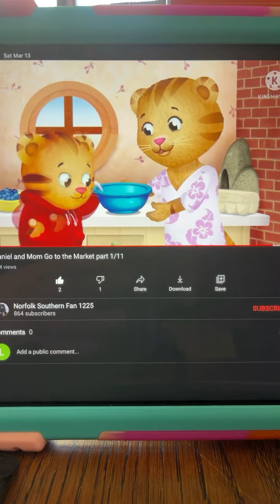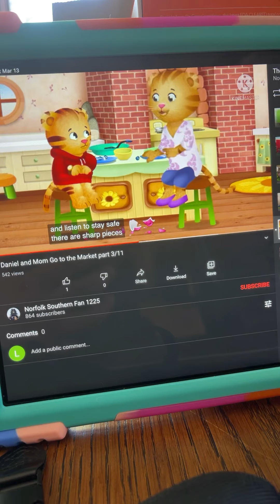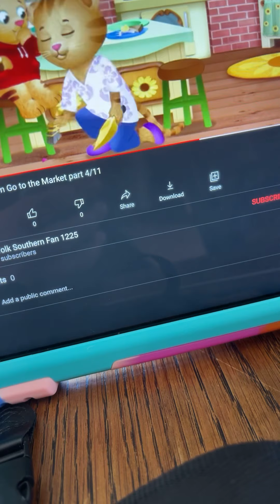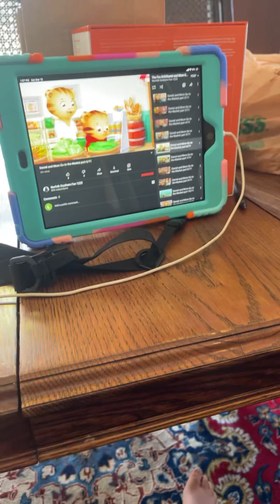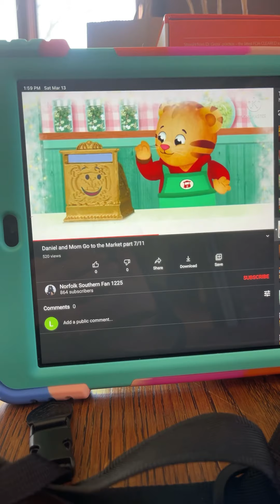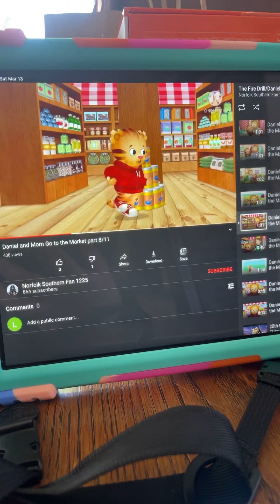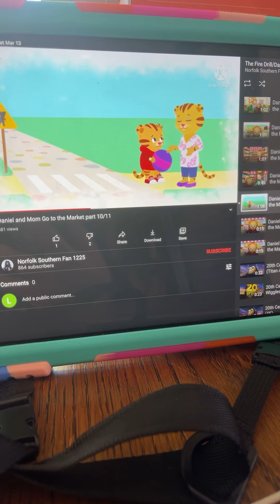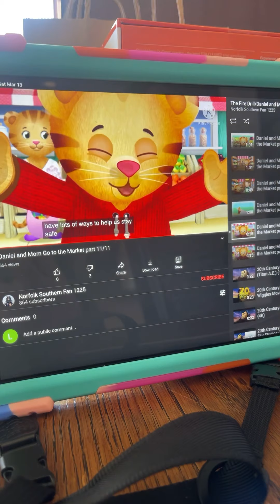The Fire Drill/Daniel And Mom Go To The Market